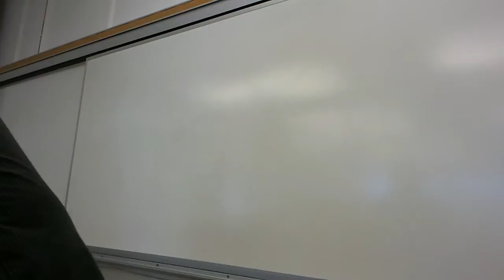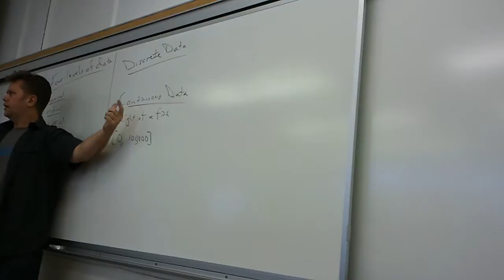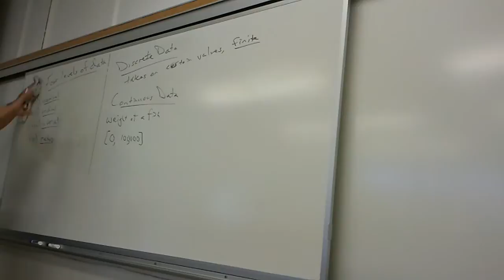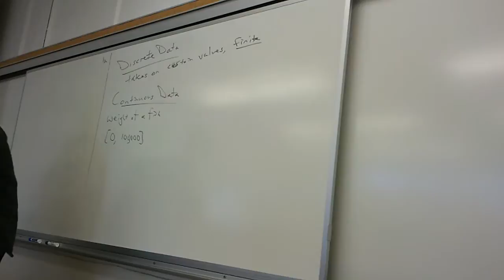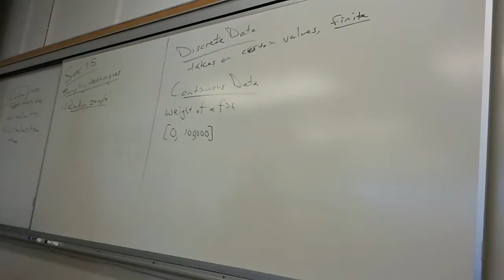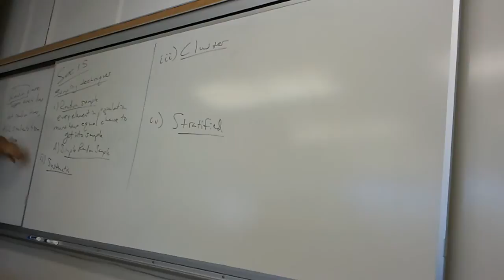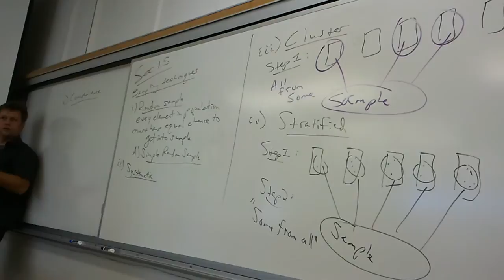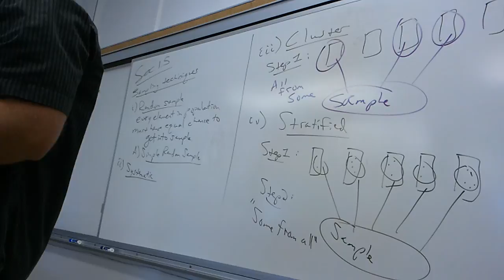Math 160, August 22 Lecture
Finishing up chapter 1